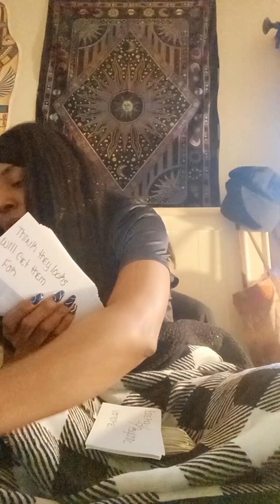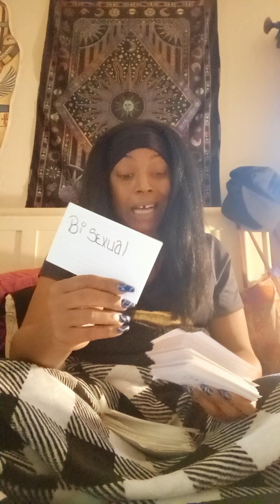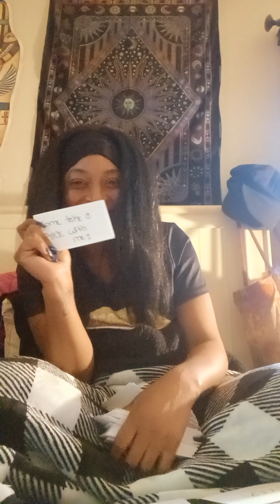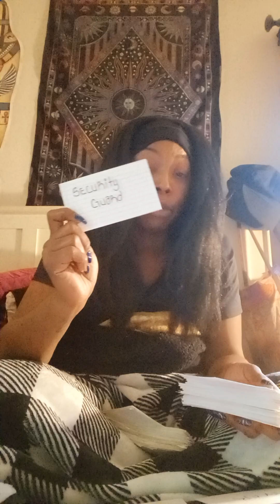Vibe With Me ✨️🔮😌✨️🪬